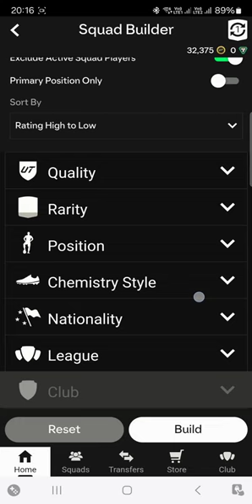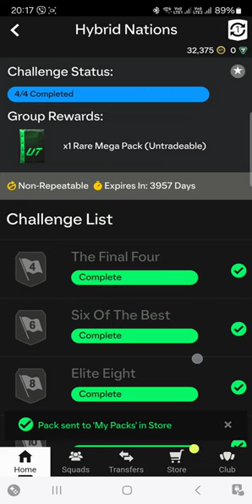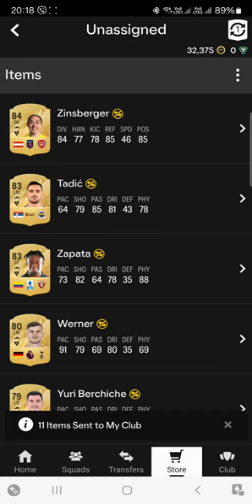FC25 SBC : Hybrid Nations : Around The World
Easy solution for FC 25 SBC, Hybrid Nations Around the world.